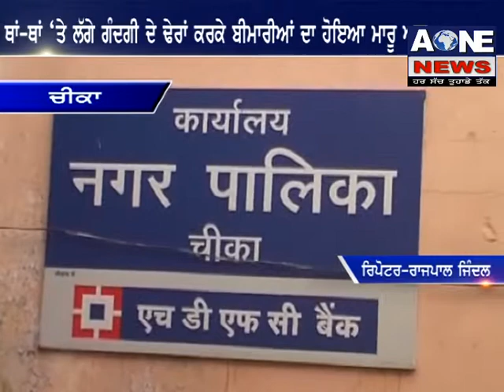ਥਾਂ-ਥਾਂ ‘ਤੇ ਲੱਗੇ ਗੰਦਗੀ ਦੇ ਢੇਰਾਂ ਕਰਕੇ ਬੀਮਾਰੀਆਂ ਦਾ ਹੋਇਆ ਮਾਰੂ ਅਸਰ